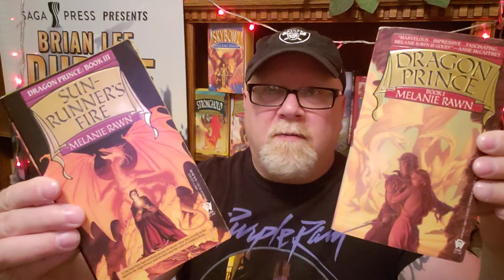THE DRAGON PRINCE / Melanie Rawn / Book Review / Brian Lee Durfee (spoiler free)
Wherein our hero Durfee reviews The Dragon Prince book #1 in Melanie Rawn's The Dragon Prince trilogy.